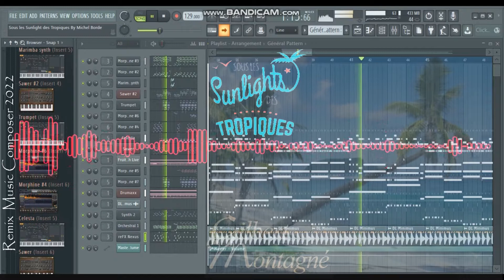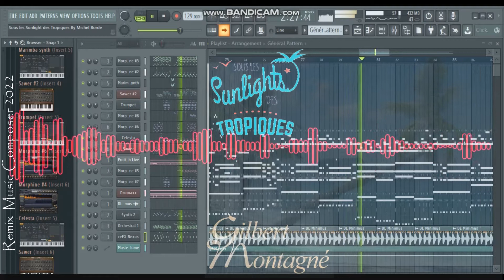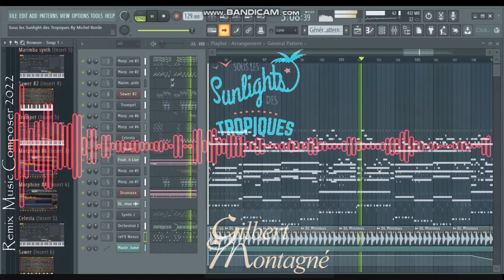ᴴᴰ "Sous les Sunlights des Tropiques - Gilbert Montagné" [REMIX] By Michel Borde FL STUDIO PROD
UMPG Publishing, LatinAutor, LatinAutor - UMPG, LatinAutorPerf, UNIAO BRASILEIRA DE EDITORAS DE MUSICA - UBEM
🔔 Relevant hashtags:
Composer :  Michel Borde
 Composer and arranger of Electronique music in MAO 2022
 Composer of Electronique music.
Montage vidéo logiciel MovieMaker/POWER DIRECTOR/VIDEO PAD
Montage audio logiciel FL STUDIO
🎶Banque sons - Kontakt/ Natives Instruments/Soundiron Virtual Instruments:
🎻 LIBRARIES & SOFTWARE:

Orchestral :
INDIGINUS/
CINEMATIC STRING/
Orchestra Chords/
Karoryfer x bigcat cello/
Emotional Cello/
EXHALE/
Chris Hein - Solo Violin/
ProjectSAM.Symphobia.Colours.Orchestrator/
Sonuscore_freebie_orchestra_chords/

Voices :
Shevannai/
Heavyocity Vocalise/
Clara_Vox_1/

Divers/FX :
Ambient White/
Hypernova/
The grandeur; piano/
NOVO/
Project_Pegasus/
Wavelet.Theory.Atmosphere.KONTAKT-SYNTHiC4TE/
APOLLO Cinematic Guitars/
Hypernova/